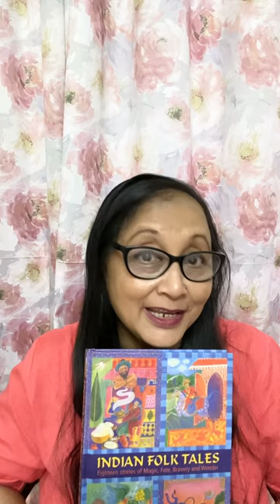The cat who became a queen (An Indian folk tale)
This delightful story comes from the Rev. J. Hinton Knowles’s Folk -Tales of Kashmir
The Cat who became a Queen
The Gods take pity on an unlikely match …. What out what happens in the story ……